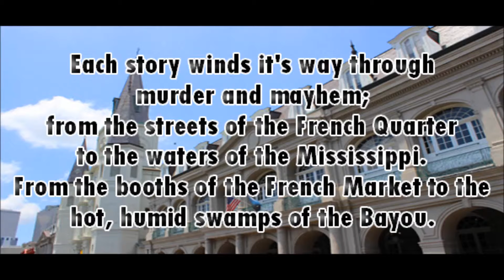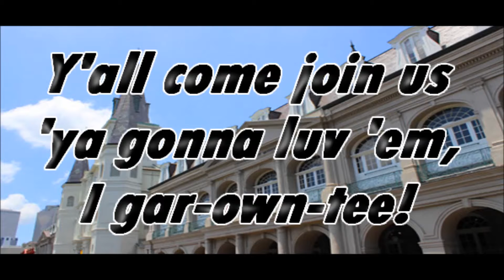Murder Mystery Series Trailer 2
Check out the books of the Gary Graybill Mystery Series. Set in fun loving and historic New Orleans each book follows Lt "Gator" McNeal as he winds his way through deceit, lies, jealousy and greed. Visit the familiar places around the French Quarter as Gator gathers clues and catches the murderers. These are in the style of good old fashioned who-don- its.